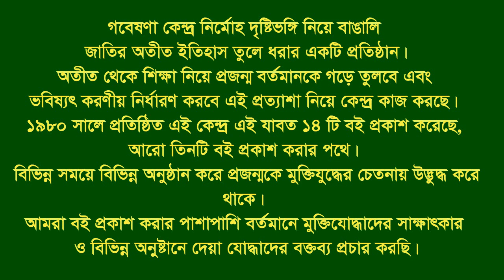Interview of Mohammad Ali * Bagha. Rajshahi. F Fighter. FF.